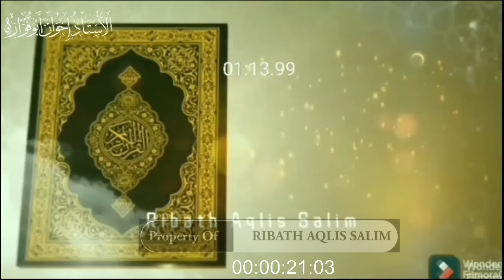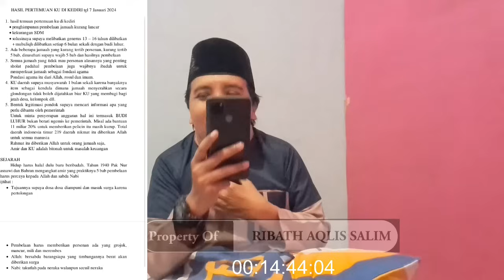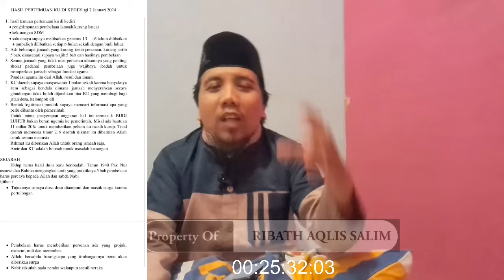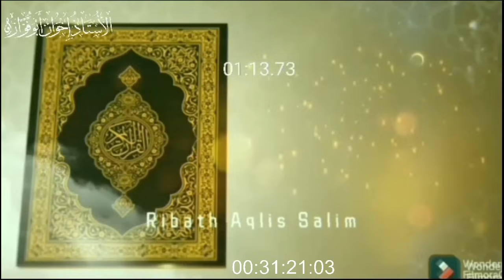BREAKING NEWS, PANIK GAK❓️❗️TERUNGKAP ISI DOKUMEN PERTEMUAN BENDAHARA PUSAT ISLAM JAMAAH DI KEDIRI